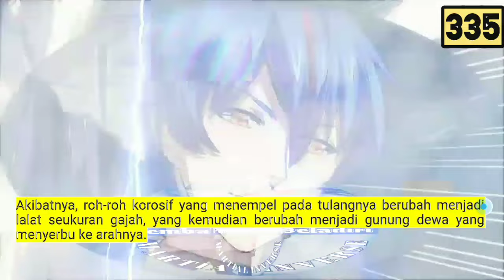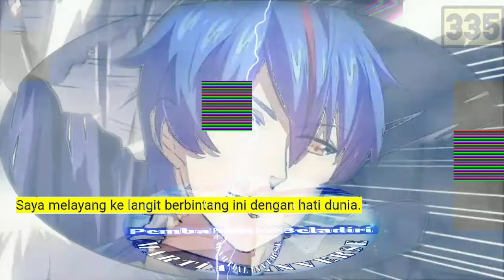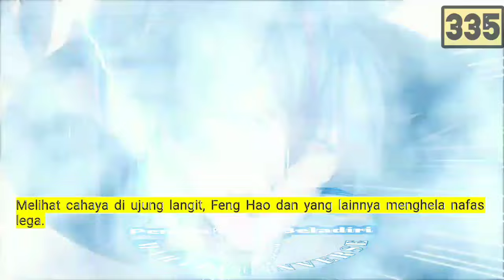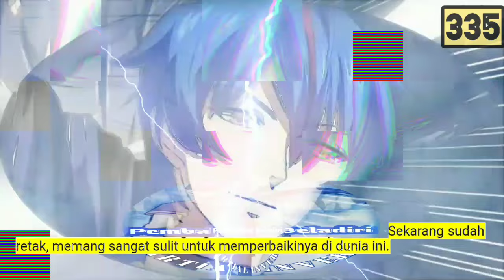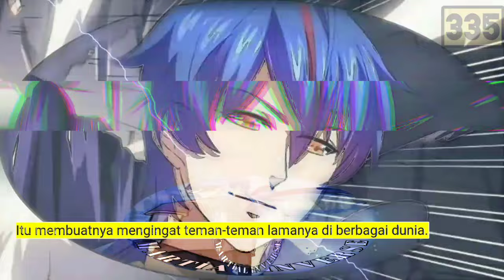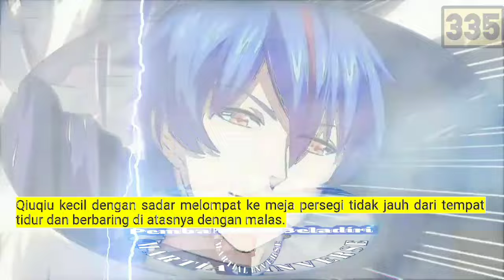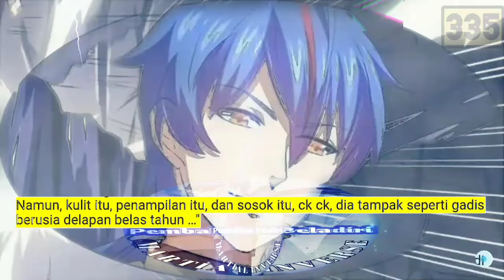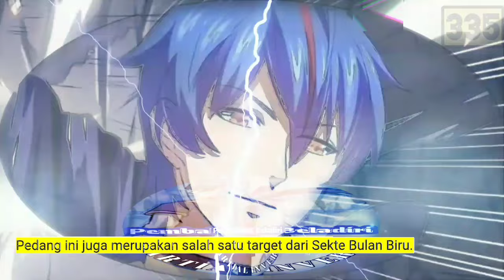Pembalikan Beladiri season 335